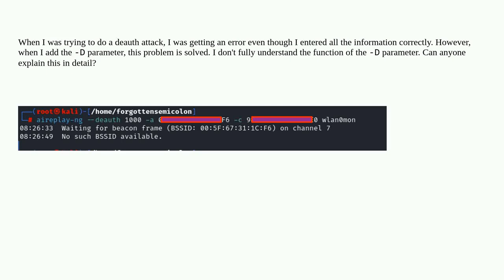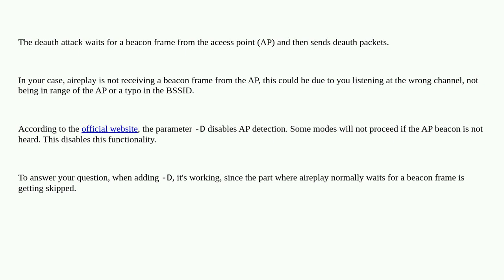Security: Deauth attack - No such BSSID available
Deauth attack - No such BSSID available

A special thanks goes out to the awesome community

  deauth-attack